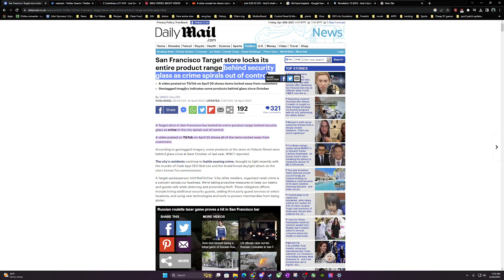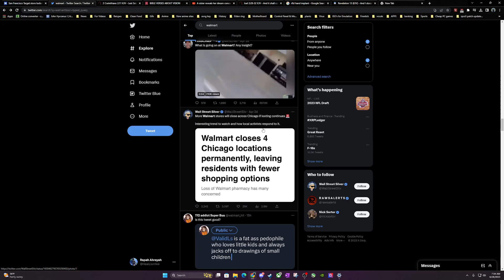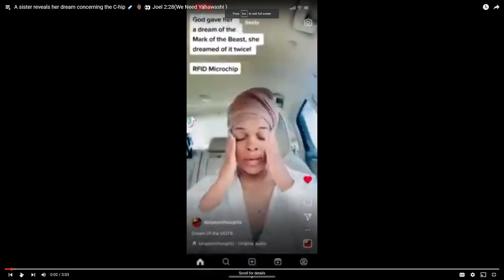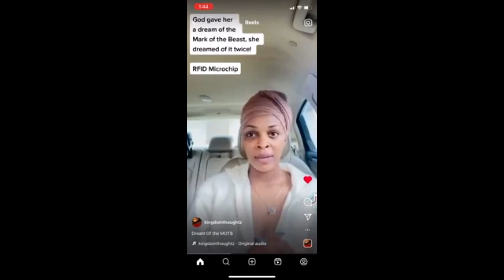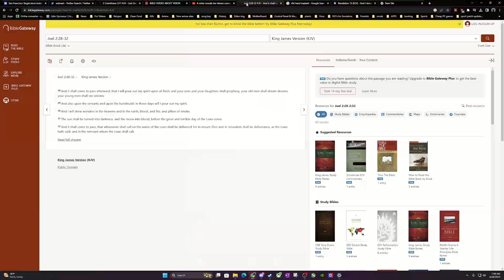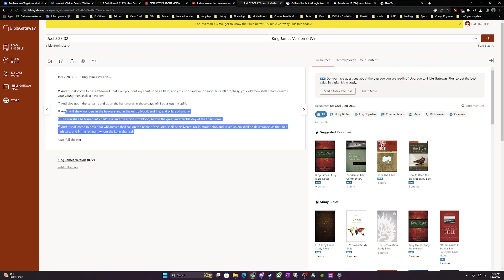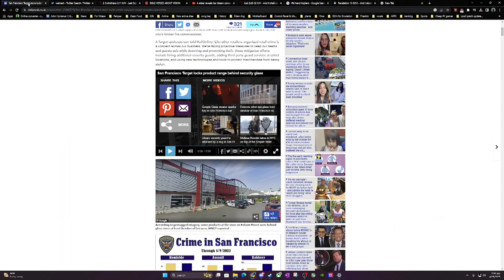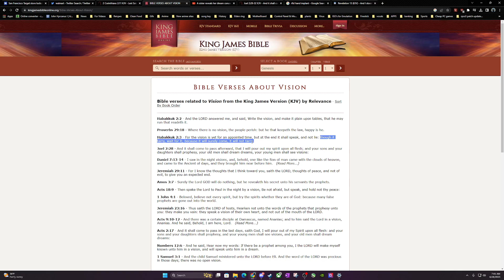Target store locks its entire product range behind security glass & Sister reveals her dream